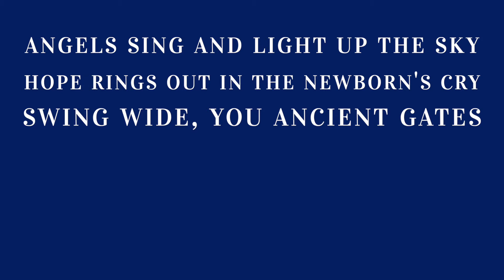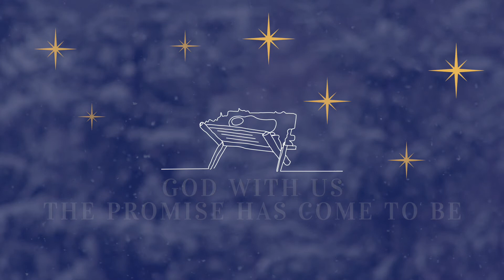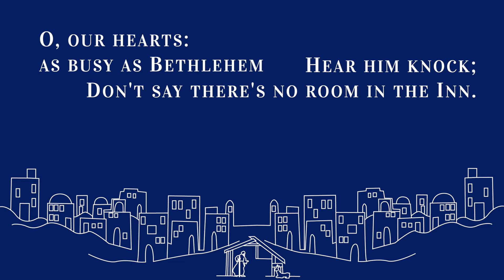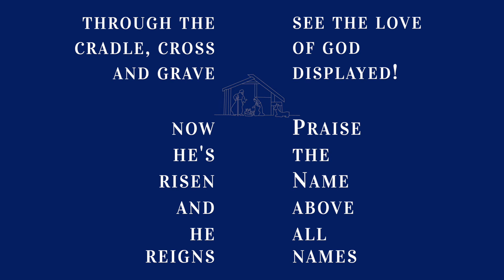Prepare Him Room | Christmas at Crossway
Christmas in 2020 has been a little different than usual, so we got together with our online music team and recorded some carols. We hope you enjoy!